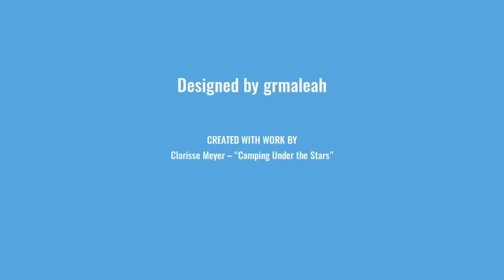Day 64, PCT 2019, Mile 534-549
Cottonwood Creek to Water cache at mile 549